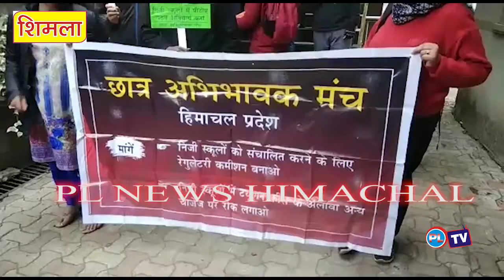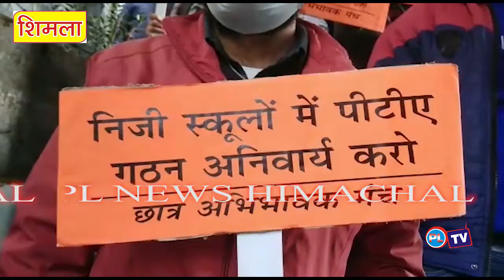छात्र अभिभावक मंच का निजी स्कूलों की मनमानी के खिलाफ हल्ला बोल